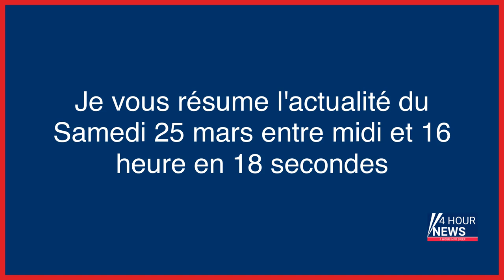Résumé de l'actualité du jour : Samedi 25 mars entre 12h et 16h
- Brav-M : la dissolution de l’unité de police controversée « n’est pas à l’ordre du jour »
- Dans le Mississippi, une tornade fait plus de 20 morts et des dizaines de blessés